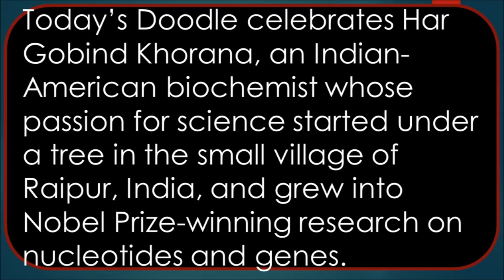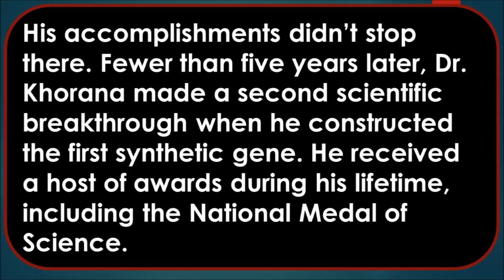Har Gobind Khorana Biography